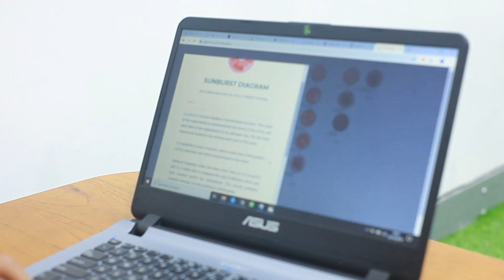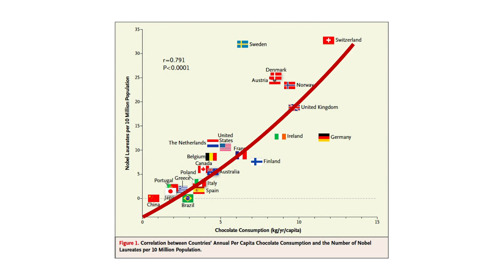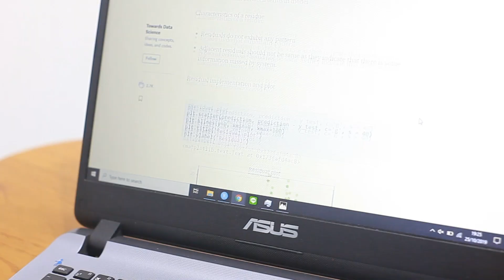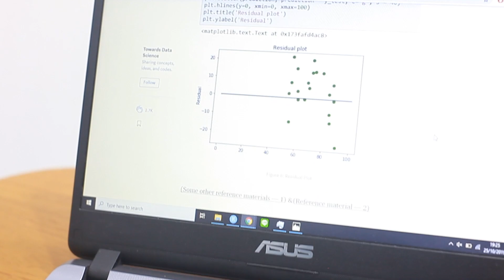5 TIPS BELAJAR Statistik - KamuJugaBisa | Algoritma Data Science Academy 2020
Kalo kemarin udah ada tips belajar programming, kali ini salah satu instructor Algoritma bakalan kasih kalian 5 tips belajar statistik. 5 Tips ini disingkat SAVES, mau tau apa kepanjangan dari SAVES itu?

yuk simak selengkapnya di video ini